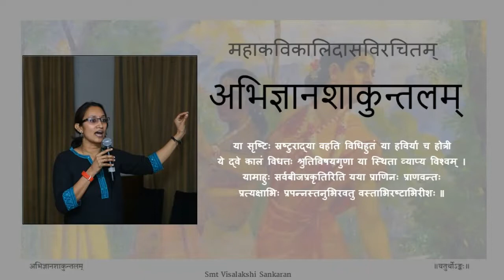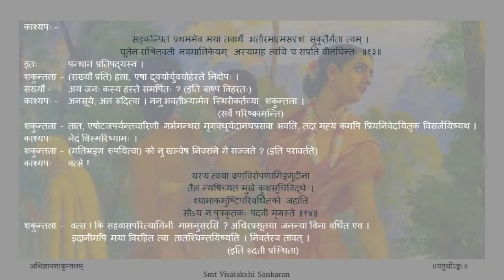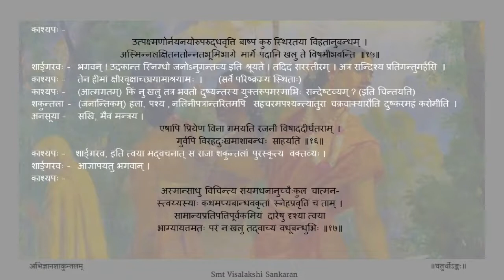अभिज्ञानशाकुन्तलम् अङ्कः ०४ पाठः ०५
Act 04

पाठः ०५ - मृगशावकस्य शकुन्तलानुसरणम्, दुष्यन्तमुद्दिश्य काश्यपकर्तृकः सन्देशः